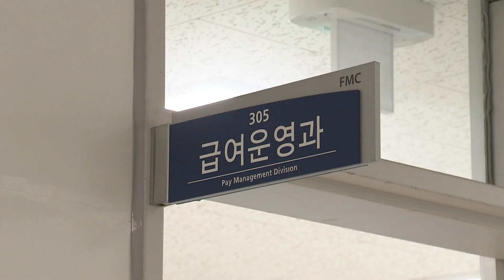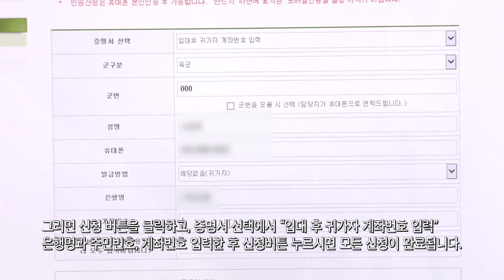못 받은 귀가자 급여, 끝까지 찾아드립니다! 국군재정관리단, 귀가자 여비지급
귀가자, 즉 현역병으로 입영했다가 신체검사 결과에 따라 치료가 필요한 이유 등으로 귀가하는 인원을 말합니다. 이전에는 급여를 받을 수 없었는데요, 국군재정단의 노력으로 귀가자도 급여를 지급받을 수 있게 됐습니다. 이금주 기자가 보도합니다.

2016년 11월 병역법 시행령이 개정되면서
현역병으로 입대했다가 귀가하게 됐을 때, 귀가 전까지 병영생활을 한 기간도 복무기간에 반영됐습니다.
하지만 급여지급에 관한 규정은 따로 없어 귀가자에게 급여는 지급되지 않았는데,
재정관리단이 국방부와 병무청, 각 군 본부, 금융기관 등과 협업해 귀가자 급여지급 체계를 구축했습니다.

하지만 귀가 후 오랜 시간이 지나 개인정보가 바뀌거나 계좌가 해지되는 등의 사유로 여비 지급을 받지 못한 인원들도 있습니다. 현재까지 약 700여 명.
재정단은 이들에게 여비 지급이 될 수 있도록 재정단 인터넷 홈페이지, 국방일보와 나라사랑포털 등 다양한 채널을 이용해 지속적으로 홍보하고 있습니다.

미지급된 급여를 받는 방법은 간단합니다. 재정단 홈페이지에 접속해 계좌를 등록하면 됩니다.

우선 국군 재정관리단 홈페이지에 접속하셔야 합니다.
상단 탭에 민원마당, 민원신청을 클릭해서 들어가신 후에
증명서 발급·신청하는 것이 뜨게 됩니다. 그러면 신청 버튼을 클릭하고,
증명서 선택에서 “입대 후 귀가자 계좌번호 입력”
은행명과 주민번호, 계좌번호 입력한 후 신청버튼 누르시면 모든 신청이 완료됩니다.

국군재정관리단은 모든 귀가자에게 급여를 끝까지 찾아준다는 각오로 임무를 수행하고 있습니다.
고객 감동의 맞춤형 재정지원서비스로 대군 신뢰도 증진에 기여할것이라 기대됩니다.

국방뉴스, 이금줍니다.